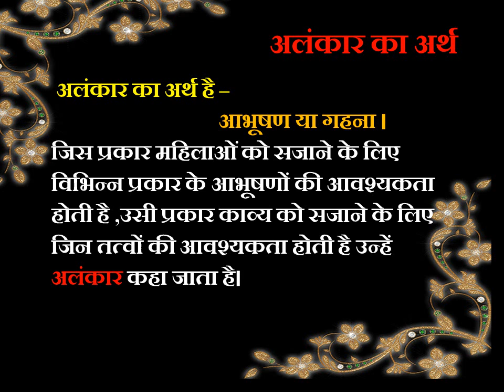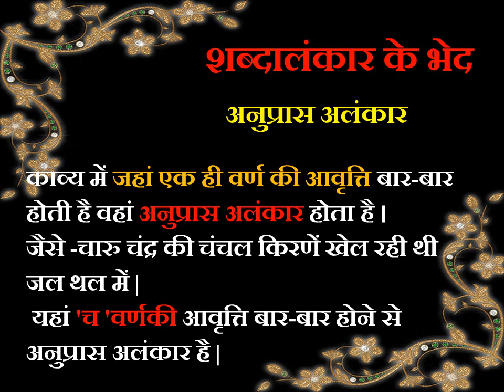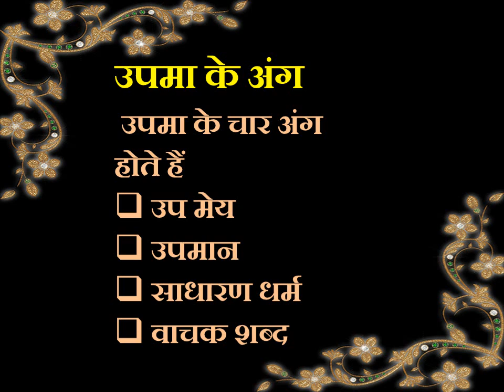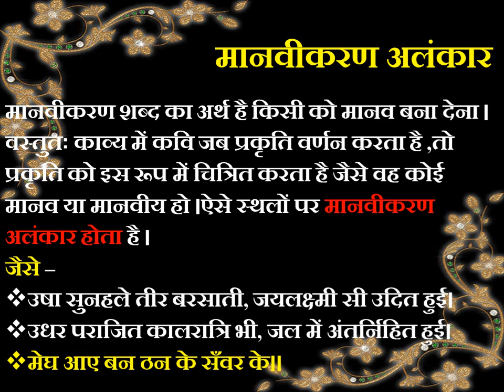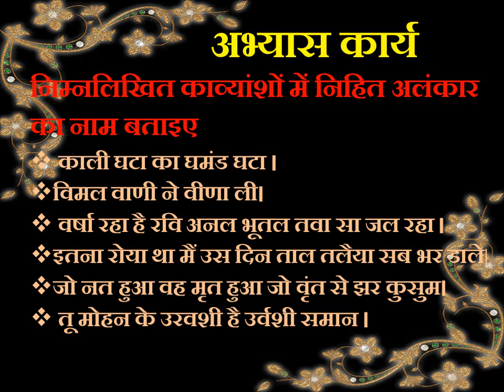Alankar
Class 9,10,11,12